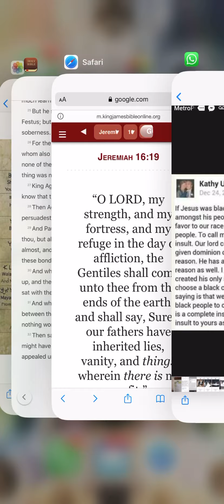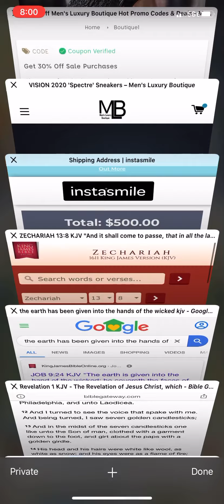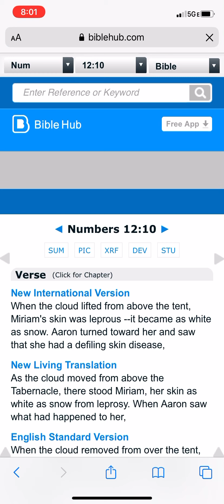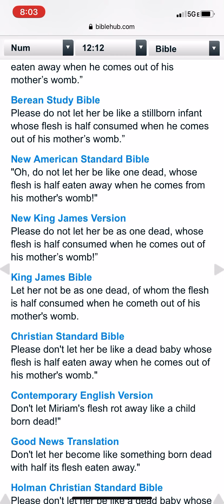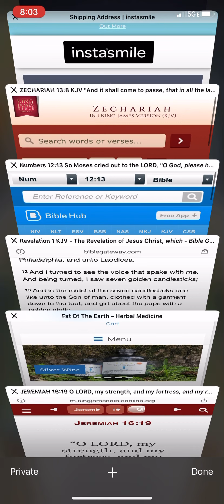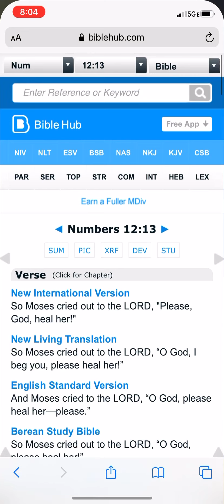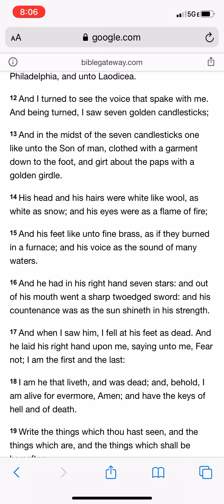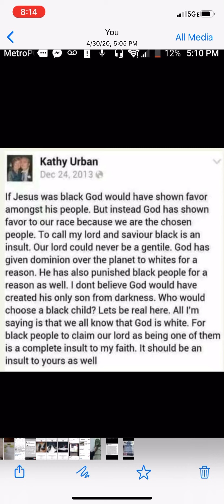The lies E inherited from their fathers